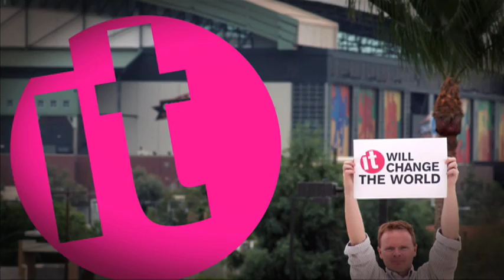It Is Global